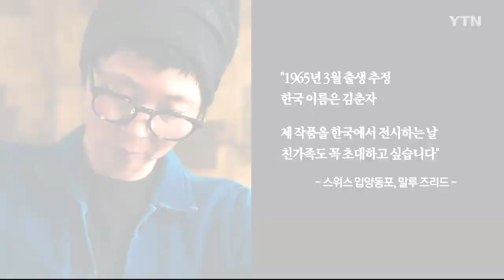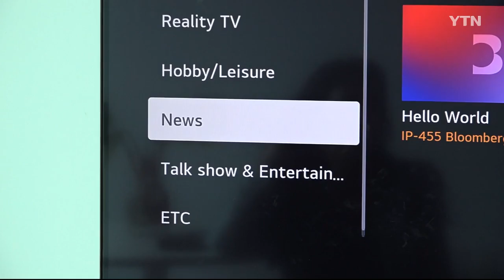2023년 9월 30일 글로벌 NOW 풀영상🌏🗺️/ YTN korean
프랑스 파리와 호주 멜버른에선 우리 동포들이 모처럼 자리를 함께해 풍성한 한가위 잔치를 즐겼습니다. 브라질 이민 60년을 맞으면서 현지 사회 든든한 구성원으로 자리 잡고, 봉사와 나눔을 실천하는 한인 사회 소식도 전해드립니다.

🌎2023년 9월 30일 글로벌 NOW⏰
🇰🇷 👉 00:10 전 세계 한인들의 풍성한 한가위 현장!
🇫🇷 👉 00:51 "한복·한식 멋져요"…파리 시민과 함께한 동포들의 한가위
🇦🇺 👉 04:55 "활력 되찾길"…호주 동포들, 코로나19 이후 첫 한가위 잔치
🇧🇷 👉 07:43 브라질 한인 이주 60년...'봉사와 나눔' 실천하는 한인들
🇰🇷 👉 11:57 "직물공예에 녹인 정체성"...친가족 찾는 입양동포 예술가
🇰🇷 👉 16:38 전세계 한인 사회에서 보내온 추석 인사

🌏📺글로벌 NOW는 YTN world 해외 리포터와 함께 제작합니다🎤📡

👉해외 리포터가 되어 세계 곳곳의 생생한 소식을 전하고 싶다면?